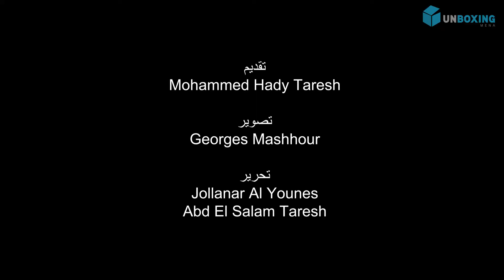Unboxing MENA with SmartEx Lebanon Manager Lara Daoud | انبوكسينغ مينا مع مديرة معرض سمارت ايكس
معرض SmartEX للتكنولوجيا
SmartEx Exhibition
يعتبر من أهم المعارض التقنية في منطقة الشرق الأوسط وشمال افريقيا.

من 25 نيسان و حتى 28 نيسان
من الساعة 4 وحتى الساعة 10 مساءاً
العنوان: فورم بيروت,